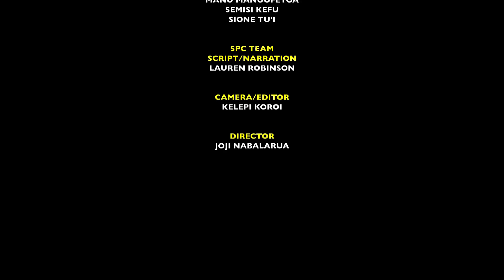BUYING TIME TONGA - GCCA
Buying time with better coastal management in Tonga’ is one of nine country-specific videos in the  series ‘Climate Change Adaptation – the Pacific Way’, produced by the Secretariat of the Pacific Community through the €11.4 million European Union funded Global Climate Change Alliance: Pacific Small Island States (GCCA: PSIS) project.

The video highlights the lessons learnt in the ‘Trailing coastal protection measures in eastern Tongatapu’ project. The project focuses on designing, building and monitoring the success of ‘hard’ and ‘soft’ engineering measures working in combination along two coastal stretches.